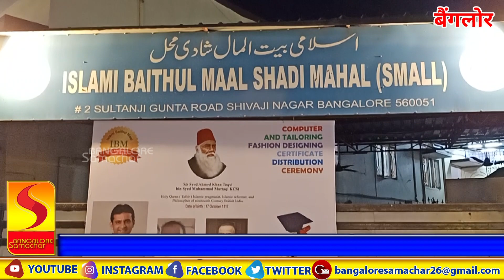ISLAMIA BAITUL MAAL SHADI MAHAL COMPUTER TAILORING & FASHION DESIGNING CENTER BANGALORE SAMACHAR YT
ISLAMIA BAITUL MAAL SHADI MAHAL COMPUTER TAILORING & FASHION DESIGNING CENTER (IBM) DISTRIBUTION OF CERTIFICATE CERMONY ON 7TH NOVEMBER 2020  CHIEF GUESTS Y. M. MOHAMMED YOUSUF CEO WAKF BOARD SYED SUJAUDDIN EX CHAIRMAN WAKF ADVISORY COMMITTEE MUKTHAR AHMED CHAIRMAN ISLAMIA BAITUL MAAL SHADI MAHAL SHIVAJINAGAR BANGALORE  DR MAAZUDDIN KHAN ADL CEO KARNATAKA WAKF BOARD MUKTHAR AHMED CHAIRMAN IBM CENTER BANGALORE